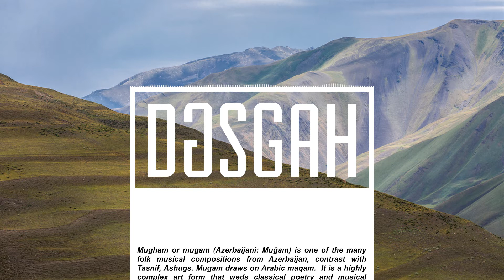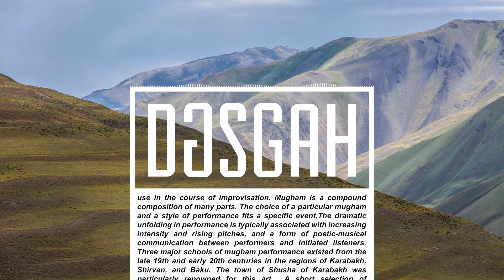Əbülfət Əliyev - Çahargah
dasgah dasgahtv dəsgah dəsgahtv classical mugam mugham muğam мугам azerbaijan music mugamlar best of mugham best of mugam muğam dinlə  veufv ьгпфь mu]am alim qasimov music mugam playlist classical eastern music folk music ethnic music